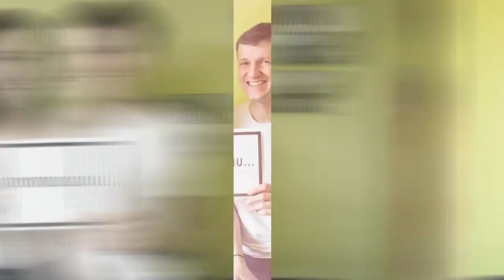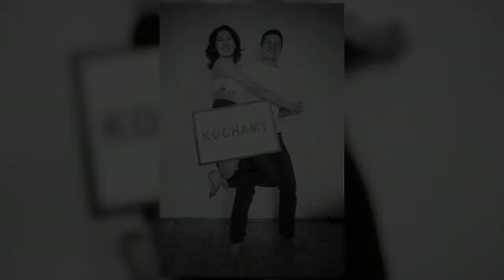Iza i Artur